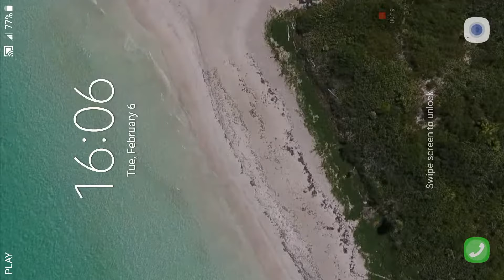Beach Waves Live Wallpaper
3D Live Wallpaper. beach waves animated wallpapers features Amazing video animated wallpaper to personalise your phone. The live wallpaper personalisation app includes video, gif and animated backgrounds in ultra hd video. working with clock on your screen and with other launchers or themes. Dynamic Wallpapers make your phone unique.
Animated backgrounds with ocean effect ,summer, paradise, ocean waves backgrounds, 3d waves .
beach waves theme on your home screen or lock screen.